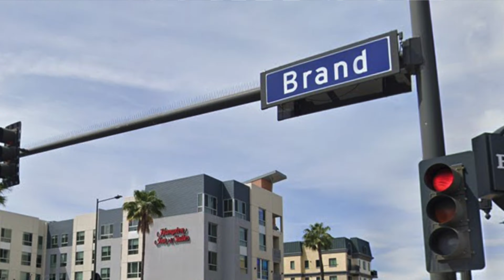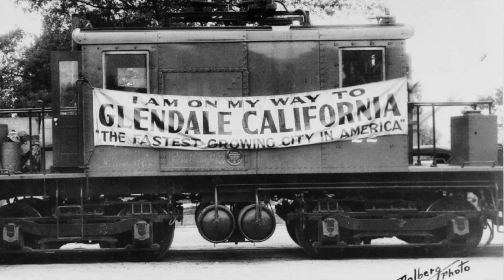HAUNTED LA: BRAND FAMILY CEMETERY IN GLENDALE, CALIFORNIA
Did you know that there was a pyramid in Glendale, California? AND THAT IT'S HAUNTED!!!?? Crazy stuff just north of LA, where Leslie Coombs Brand and the rest of the first-first family of Glendale rests uneasily, since grave robbers have consistently disturbed their collective slumber.

Sick and tired of being sick and tired, the Brand Family supposedly continues to haunt this spot, scaring trespassers and reminding the local denizens of Glendale that they're still (paranormally) in charge.

Also - I pointed to the wrong place for the card *palm* *face*